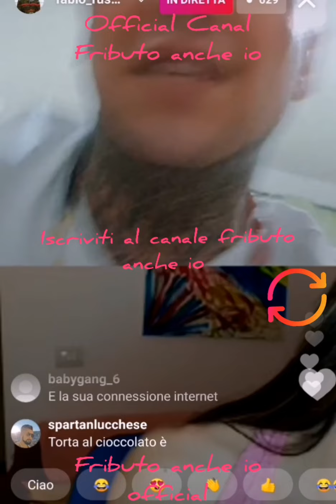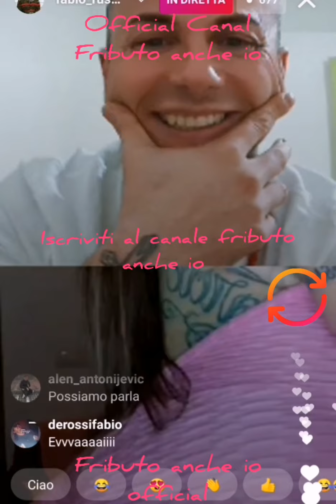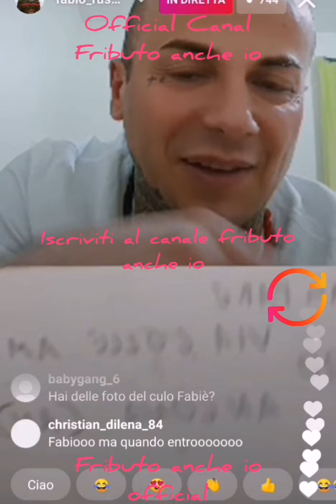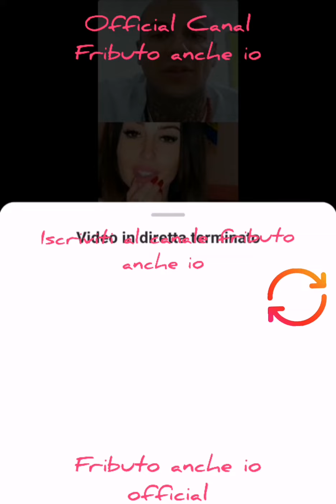Un altra diretta con la bellissima ex di Fabio Russo! Yelenadahlia